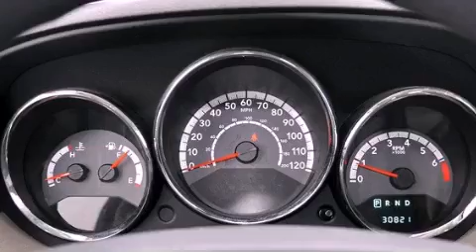2011 Dodge Caliber Ft. Lauderdale FL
Year : 2011
 Make : Dodge
 Model : Caliber
 Engine : Gas I4 2.0L/122
 Trans . : Variable
 Exterior : Bright White
 Miles : 30,795
 Interior : Dark Slate/Medium Graystone Interior
 Stock : 37752

 2011 Dodge Caliber Lake Worth FL